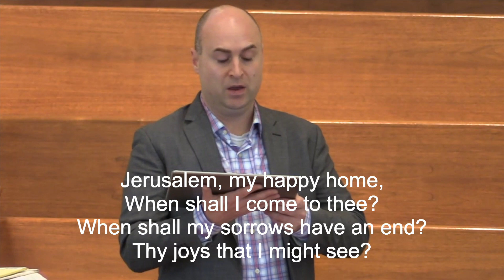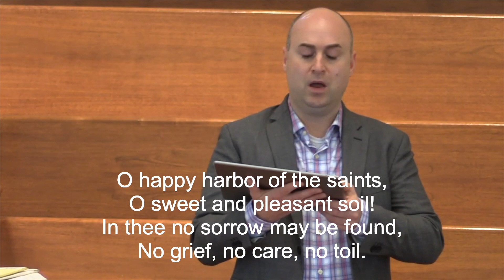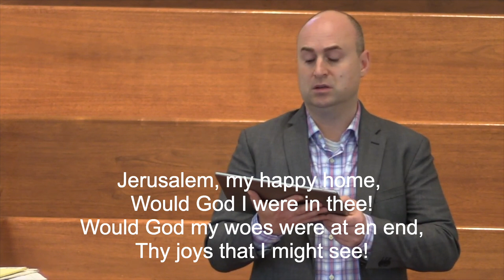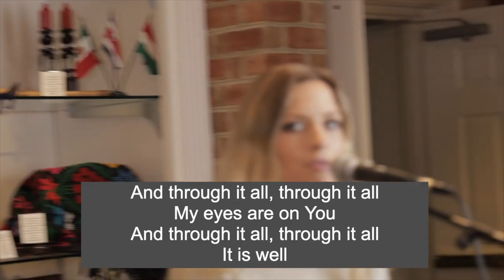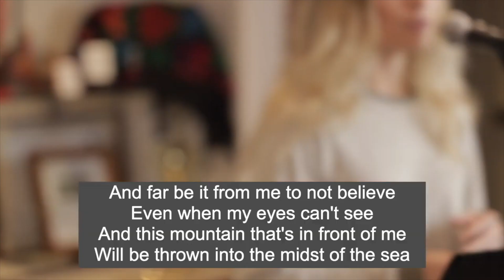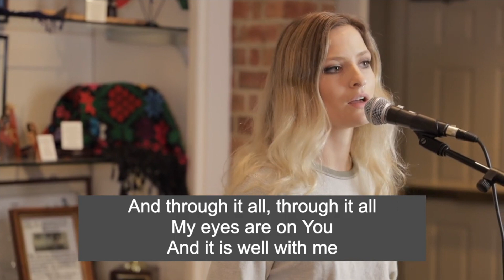Online Worship | October 11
Worship at First Baptist Church in Waynesboro, Virginia.